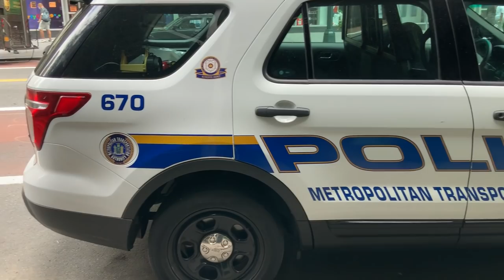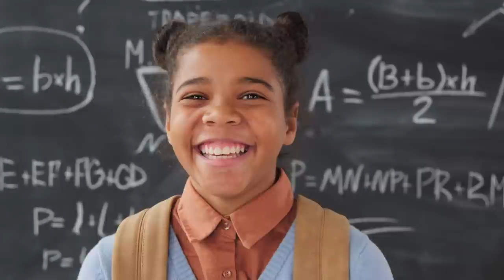Matka zavolala policii na svou dceru, když uviděla, co dělá na zadním sedadle...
V prípade akéhokoľvek problému, prosím, napíšte mi na vyššie uvedený email, ďakujem.